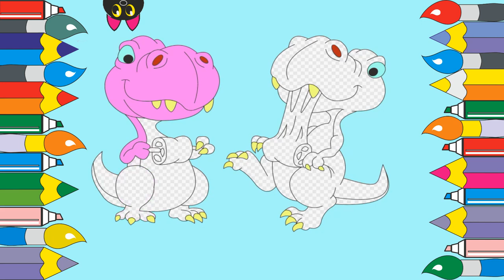Small dinosaurs coloring page / How to draw Dino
Hi there,do you know how to draw Dino? Let's draw and coloring it togteher. Good stuff to learn something new.